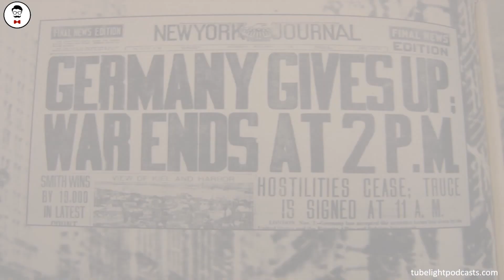BMW started manufacturing cars because Germany lost World War 1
Tubelight Podcasts Educational Video :

Did you know that BMW started manufacturing cars because Germany lost World War 1? The Treaty of Versailles or Versailles Armistice Treaty was the most important of the peace treaties that brought World War I to an end. The Treaty ended the state of war between Germany and the Allied Powers.

So how did the Treaty of Versailles affect the luxury car manufacturer BMW?

Well, BMW was not always the luxury car manufacturer we all know of. They started off as an aircraft manufacturing company. But as per the Treaty of Versailles,
Germany was forbidden to manufacture or import aircraft or related material for a period of six months following the signing of the treaty.

This forced BMW to innovate and move into bikes and consequently into cars as well. Ride with us on the journey of BMW towards success.